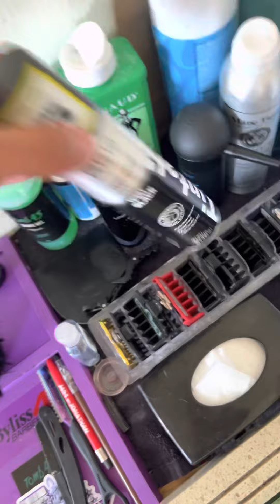My First YouTube Video Must Watch 🤯 (INTRO)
Welcome to Angelzcutz YouTube Channel I’m here To Take Over, This Was My First Video So Please Bare With Me I Need To Get Used To This Editing And Being In Front Of The Camera.

We’re to find all my clippers

-@stylecraft on Instagram
- APEX CLIPPER (red)
- stylecraft ERGOS (silver)
-@babylissforbarbers on instagram
- Fx Trimmer (gold)
- LOW PRO TRIMMER (black)

Barber cape
-custom on Amazon
-ENHANCEMENT SPRAY (tintation)